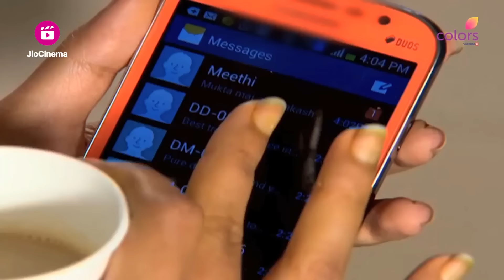Akash को माफ नहीं कर सकती Mukta | Uttaran | उतरन | Highlight | Ep. 1382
Sumitra Humiliates Damini And Asks Her To Watch The News On TV. Meethi Swears By The Holy 'Bhagavad Gita' About Her Sanctity. Meethi Learns That Mukta Holds Akash Responsible For Vishnu's Condition.